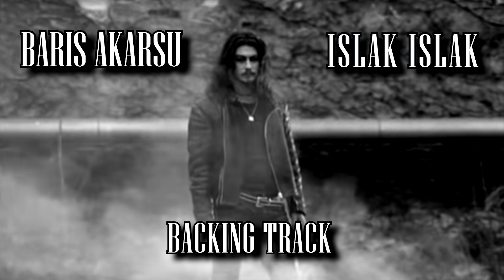Islak Islak - Solo Backing Track (Barış Akarsu)